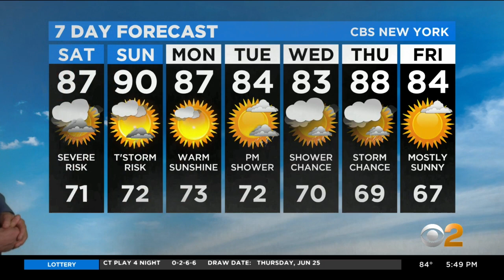Tonight's Forecast From CBS2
Lonnie Quinn has tonight's updated forecast from CBS New York